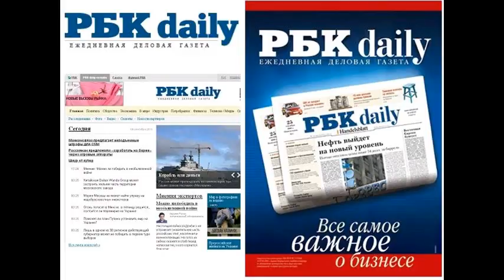RB150122 008 Как замедление второй по объему экономики в м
Как замедление второй по объему экономики в мире повлияет на нефтяные цены - Газета РБК Как замедление второй по объему экономики в мире повлияет на нефтяные цены Александр Ратников 00:25, 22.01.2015 Фото: AP Фото: AP 20 января Национальное бюро статистики Китая сообщило, что в 2014 году ВВП страны вырос на 7,4%. Это самый слабый показатель с 1990 года. Вскоре после публикации статистических данных стоимость барреля нефти Brent снизилась на 1%. Инвесторы отреагировали на замедление китайской экономики оно может оказаться важнейшим фактором, препятствующим восстановлению нефтяных цен. По итогам 2014 года важнейшими тенденциями, толкавшими цены на нефть вниз, были сланцевая революция в США и сопутствующий ей переизбыток предложения. В будущем стоимость нефти, скорее всего, будет оставаться на низком уровне из-за ситуации на другой стороне рыночного уравнения на стороне спроса. Он все активнее перемещается во вторую крупнейшую экономику мира. Еще в 2013 году Китай начал обходить США по объемам импорта сырой нефти. Эта тенденция продолжилась и в прошлом году. Значительную роль Китая в нефтяном ценообразовании отмечали аналитики французского банка Societe Generale. По их оценке, которую приводит The National Interest, интеграция страны в систему мировой торговли, кульминация которой наступила в 2001 году во время вступления во Всемирную торговую организацию, стала одним из факторов роста стоимости нефти с $20 до $100 за баррель. В 2015 году Китай еще плотнее вовлечен в мировую экономику и торговлю. Таким образом, любое снижение темпов роста китайского ВВП замедлит рост спроса на ресурсы, включая сырую нефть и продукты ее переработки. Торможение гиганта Замедление китайской экономики прогнозировалось экспертами на протяжении многих лет. У ведущих нефтяных экспортеров и отраслевых организаций ОПЕК и Международного энергетического агентства (МЭА) в их средне- и долгосрочных прогнозах уже учитывается снижение роста китайского ВВП. Например, в Мировом нефтяном прогнозе 2014 (World Oil Outlook 2014) картель точно предположил, что в 2014 году китайская экономика вырастет на 7,4%. В 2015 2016 годах ее рост составит 7,2%, а к 2019 году снизится до 6,8%. Спрос на нефть со стороны Китая в ближайшие годы останется на неизменном уровне. ОПЕК предполагает, что в 2015 году он составит 10,7 млн барр. в сутки, а еще через четыре года увеличится лишь на 1,5 млн барр. в сутки. В своем январском прогнозе 2015 года по спросу на сырую нефть другая профильная международная организация МЭА признала, что снижение спроса на нефть из-за замедления мировой экономики стало важным фактором, толкавшим нефтяные цены вниз. В этом году спрос на нефть вырастет не более чем на 900 тыс. барр. в сутки. Такой же прогноз МЭА давало в декабре прошлого года. В 2013